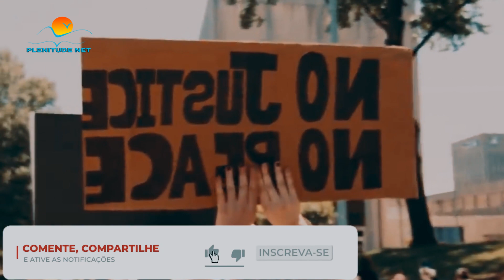DE ARREPIAR ! Estátua em praça da ONU com SEMELHNÇA a BESTA (ANTICRISTO) ! SERA O FIM?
A descrição bíblica sobre o que seria a imagem da besta veio a memória de internautas diante da imagem compartilhada pela Missão do Brasil junto à Organização das Nações Unidas (ONU) no Instagram.

O texto de Apocalipse 13:2 diz: “A besta que vi era semelhante a um leopardo, mas tinha pés como os de urso e boca como a de leão. O dragão deu à besta o seu poder, o seu trono e grande autoridade.”

Essa também pode ser a descrição usada para o monumento que faz parte do acervo de obras de arte das Nações Unidas, chamado de “Guardião da Paz e da Segurança Internacional”. A doação foi feita pelo México e chamou a atenção dos internautas.